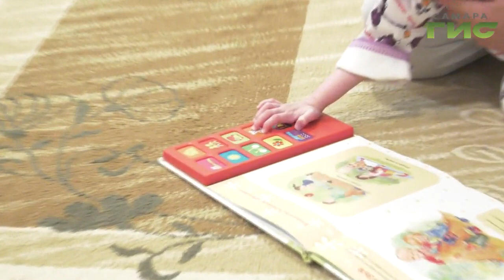"Право на маму" от 11.11.2019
Дима — добрый, позитивный и компанейский парень. Его скоро переводят в другое учреждение, но место Димы — только в семье. Ему нужны родители, которые будут любить его таким, какой он есть.

Андрюша очень хрупкий и ласковый мальчик. А еще он любопытный и очень настойчивый. Андрейке нужна семья, в которой есть и другие детки. Подробнее в программе "Право на маму".